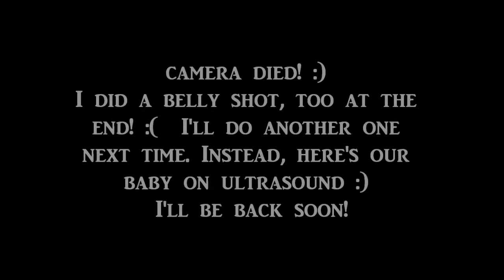Gastric Bypass Journey: Video #125 Week 177: Pregnancy Update & Gender Reveal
25 weeks pregnant reflections on being a pregnant post-op RNY patient and gender reveal!
**video fades in and out of blurriness a lot. Sorry!